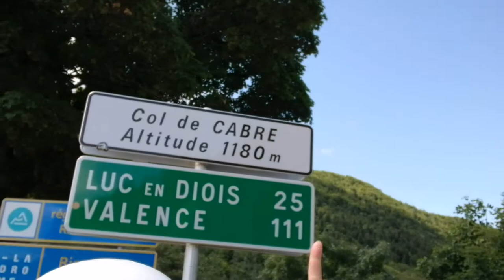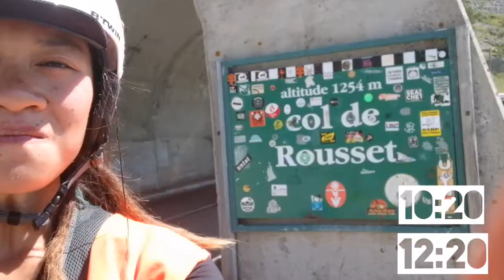[ROLLER ROADTRIP 2021] Épisode 15 - 1822km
[Épisode 14 manquant - Grenoble, Tèche, Valence, Crest, Die, Beaurières... Disponible sur instagram cath.dlt ]

Aspres-sur-Buëch
Barnave
Die

Tour de France en roller